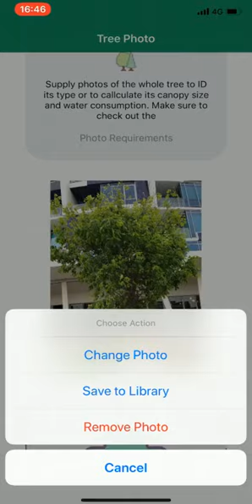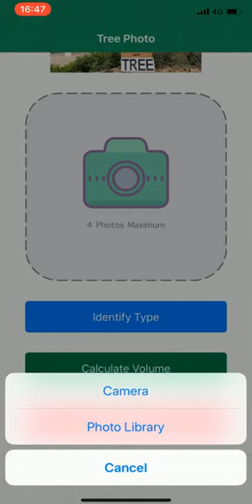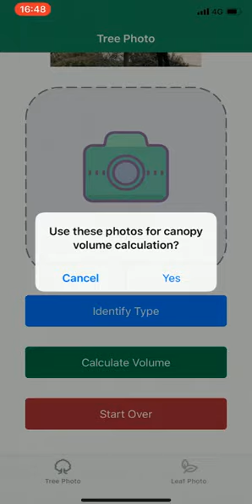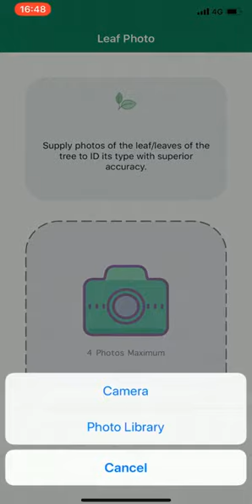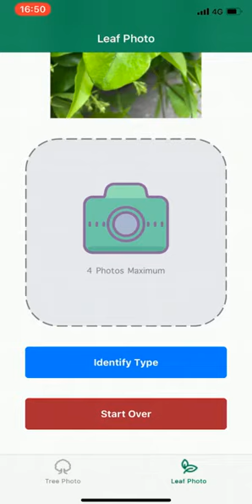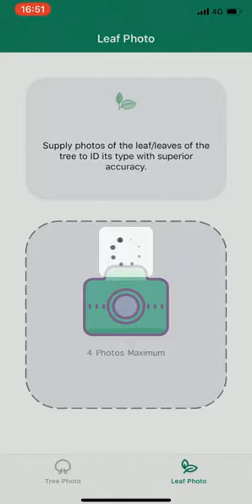Estimate Tree Canopy App - Ruiki Huo/Yunije Jia/Kangyi Wang